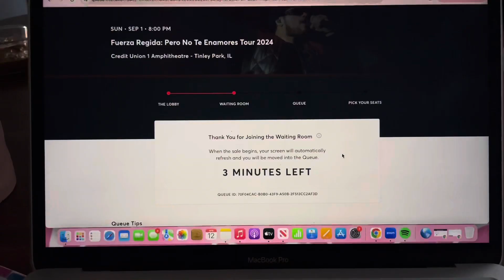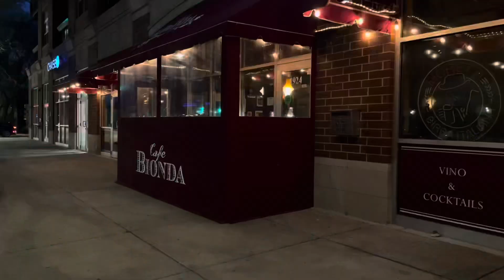weekend in my life 🏙️ influencer dinners, pilates, girls night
welcome to another WIML (weekend in my life)
This was such a fun packed weekend and we started the fun on Thursday

Hope you enjoy & stick around
💋xx